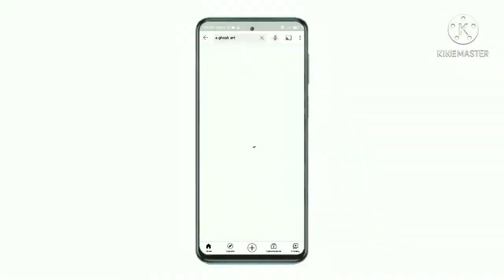Drawing Of A Cute Baby (3x timelapse)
Drawing Of A Cute Baby

MATERIALS USED:

Camlin grade pencil:
Ivory paper A4 size :
Infinity 2.0 Mechanical pencil:
cello 0.5 Mechanical pencil:
Faber cristal pencil:

# Pencil Drawing # A Ghosh Art

I am improving my sketch .
please support kro